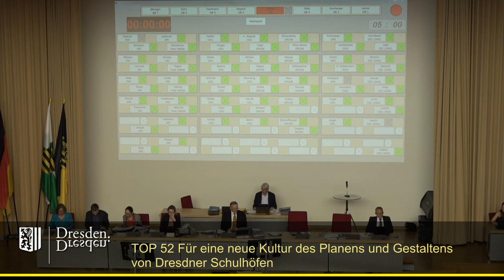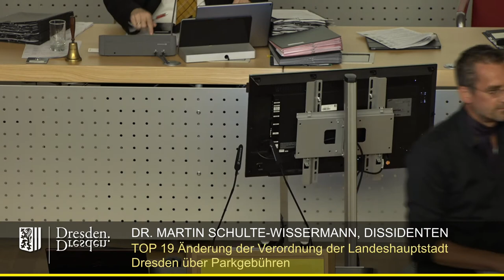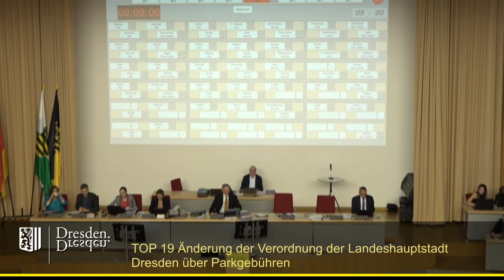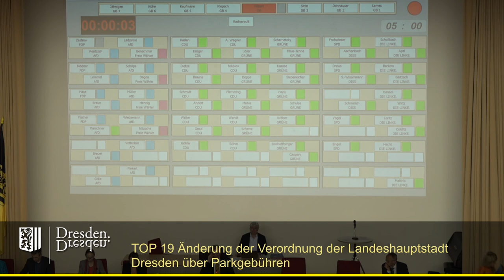staDDrat am 14. Juli 2022 Änderung der Verordnung der Landeshauptstadt Dresden über Parkgebühren